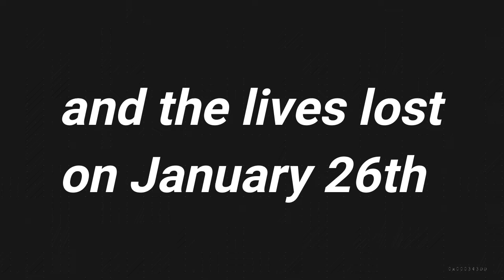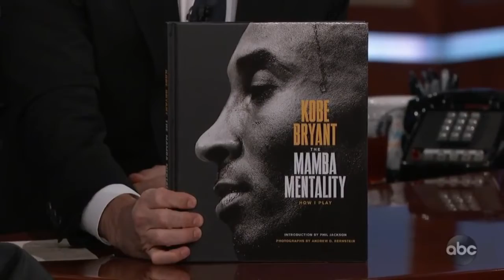Tribute to Kobe Bryant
Its so hard to say goodbye to Kobe Bryant, but Calvary Baptist Church of Hawthorne said Goodbye to Kobe Bryant and honored the lives lost in the helicopter crash on January 26th 2020. Kobe Bryant was a Excellent Athlete, a devoted husband, a loving father and a passionate entrepreneur. Kobe Bryant will be missed. We hope this video will help people remember the life and legacy of Kobe Bryant. Even though its so hard to say goodbye to a legend like Kobe Bryant he still lives on in our memories. Lets us not forget Kobe Bryant and the lives lost on January 26th 2020.

If you like this video please share it with those that loved and Respected Kobe Bryant, in hopes that it will help them say goodbye to Kobe Bryant as well.

This video was shot edited and produced By
Tyson Baker
      AKA
Tyson Baker

Of Way Up Media Group.